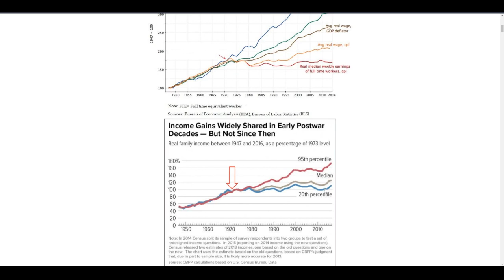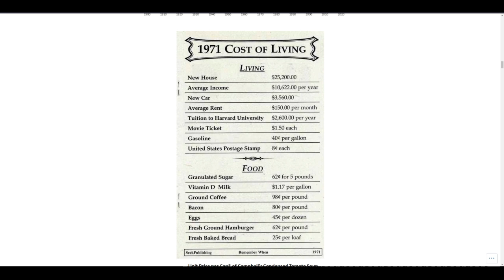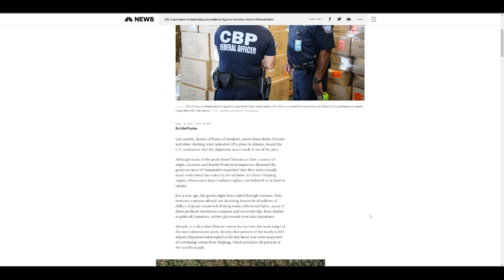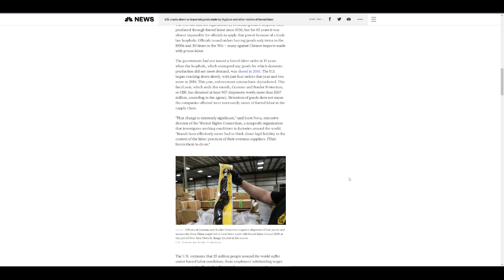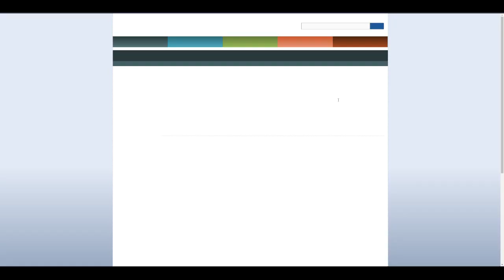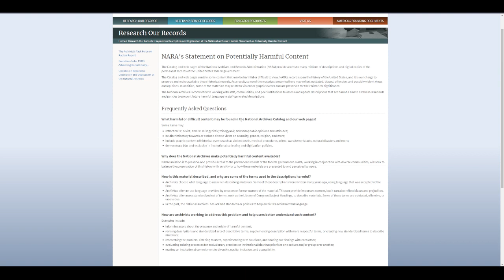#112 - Labor Day is a day off???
Mcflurry machines breaking constantly is an issue. Discuss. Imported goods from victims of forced labor is something we all need to be aware of, and housing/pay/homelessness seems to be at an all time high in our country. Almost none of this did we plan to discuss this long (as it normally goes when live), but it was a good conversation. We obviously don't have all the answers or pretend to have the exact right ones, but we think conversation and discussion is healthy. Join us again for some conversation and some laughs at the end.

** We stream live on Facebook most Monday's around 8pm PST.